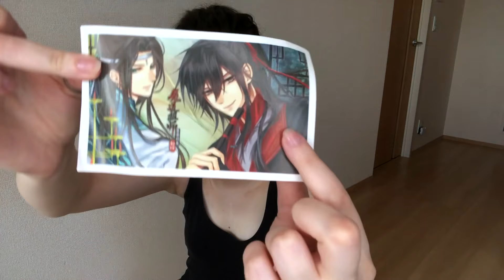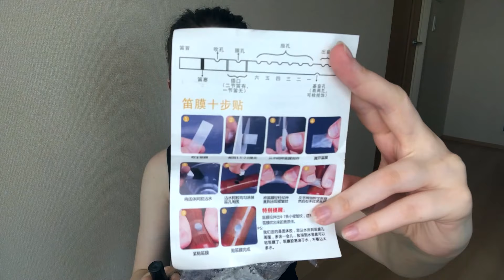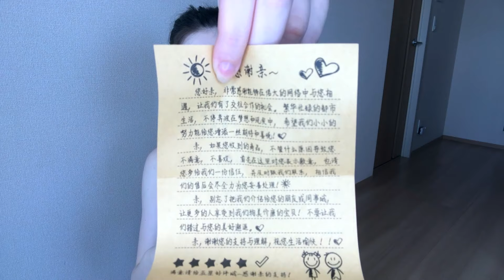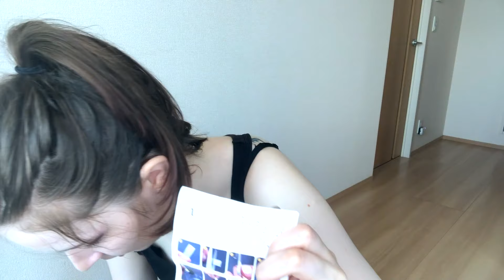TAJEMNICZY COSPLAY HAUL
W dzisiejszym odcinku zdradzam sekret postaci którą zamierzam cosplayować!
W filmie zobaczycie nie tylko moją reakcję na produkty, ale również przebiórki, problemy z ogarnięciem stroju czy akcesoriów.

Wszystkie linki do cosplayu znajdziesz poniżej.

Lenses na hasło Enma -15%

Komentarze zawierające wulgaryzmy, "mowę nienawiści", pełne złośliwości, wyzwisk i chamstwa są zgłaszane i usuwane przez serwis Youtube.

MOJE FILMY

Track: Little river flowing (flute playing) NCM version，NCM version